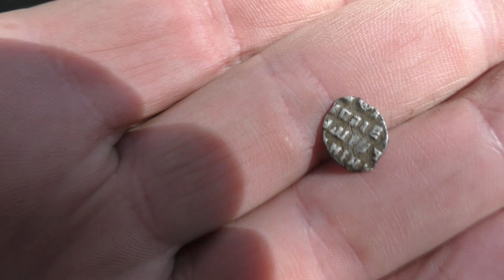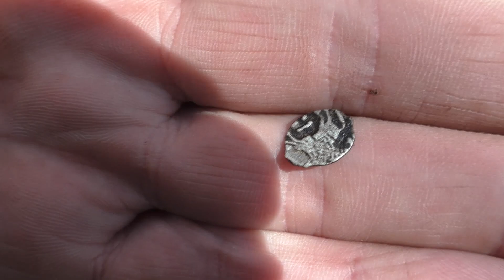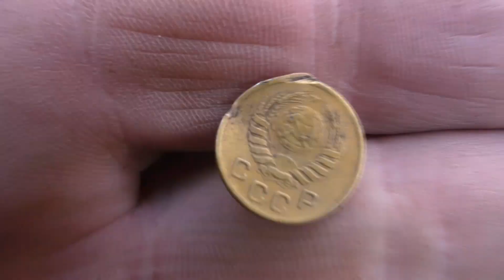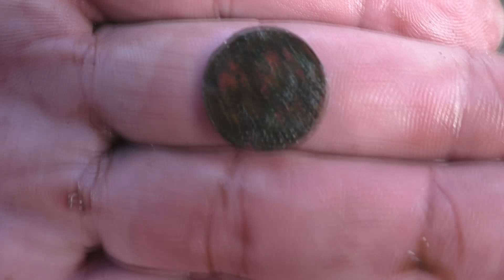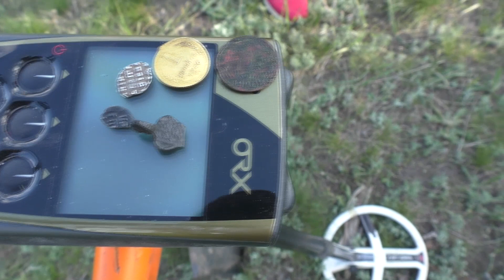Битва Equinox 800 и XP ORX на выбитом месте!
Очередной выезд на выбитое место! Конечно, совместный коп Веника и Орка я назвал битвой совершенно условно и скорее в шутку! Мы не соревнуемся и никогда не завидуем друг другу по находкам! Мы получаем удовольствие от нашего хобби, порцию адреналина во время стоящей находки, чего и Вам желаем!